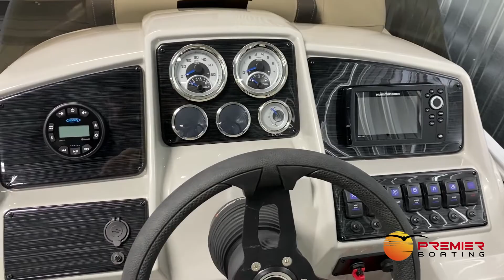2023 Sylvan Mirage 8522 LZ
The Sylvan Mirage 8522 is the biggest boat of the Mirage series that we stock. All the great features of the 8520 but with a 2-foot larger surface deck allows for more space and passengers. Like all Sylvan’s in the Mirage Series, the Sylvan Mirage 8522 LZ boasts best-in-class value with all the options you want and nothing you don’t. All of this backed by Sylvan’s industry-leading Lifetime Plus 6 Warranty.

Also available in:
- Blue
- Carbon

Mercury 115 HP